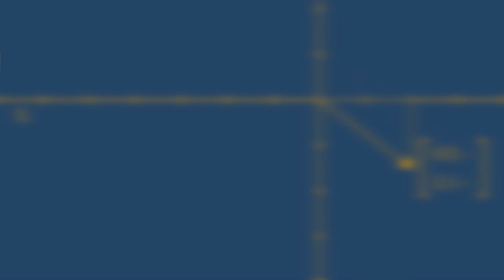Модул "Artificial Intelligence - април 2019"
Остават броени дни до края на записванията за следващото издание на един от най-популярните ни модули. Изкуственият интелект променя начина, по които работим, комуникираме, живеем. Уебсайт разпознава емоциите на хората, машинният превод става все по-добър, разработват се самоуправляващи се автомобили, предлагат ни реклами, базирани на собствените ни желания и потребности. Списъкът е дълъг и се разширява все повече.
Ако вие искате да станете част от тази революционна област, то модулът Artificial Intelligence ще ви даде специфичните знания и умения, за да се реализирате успешно като Deep Learning Engineer, Machine Learning Engineer, Applied Machine Learning Researcher, Data Scientist и др.
В рамките на 10 месеца ще преминете през четири курса, които последователно ще разкрият пред вас тайните на изкуствения интелект – от математическите принципи, на които се базира всичко, през извличането на полезна информация от голямо количество данни, до обучението на машини да вземат рационални решения.